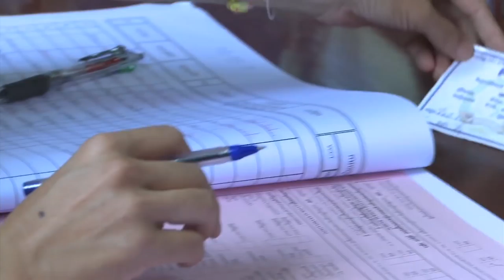Staying Safe: Preventing HIV in the Mekong Region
In Poipet, a city that lies between the boundary of Cambodia and Thailand, people are learning important lessons about how to prevent the human immunodeficiency virus (HIV). The organization Family Health International Cambodia and the Asian Development Bank are working together to provide education about how to prevent the spread of HIV. As part of the program, workers in industries vulnerable to HIV transmission are taught to envision what they want to be in three to five years so they can work toward moving into a different industry.